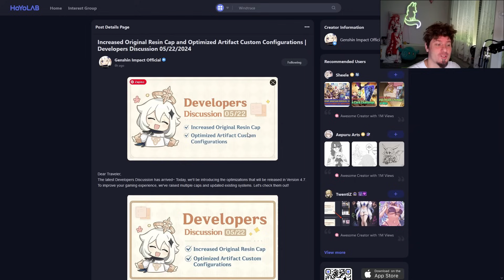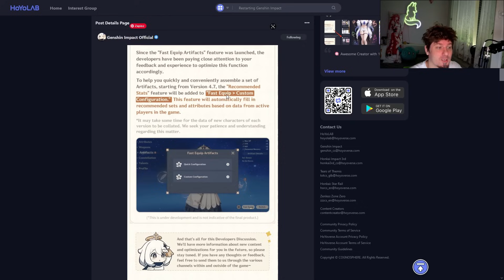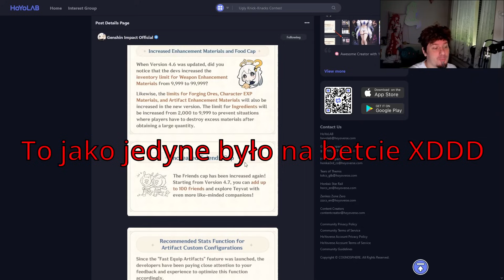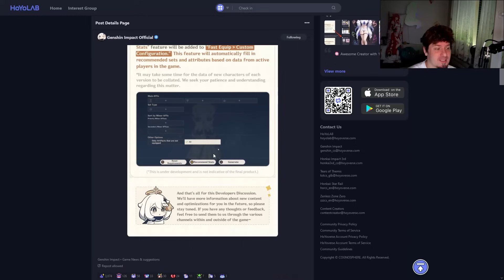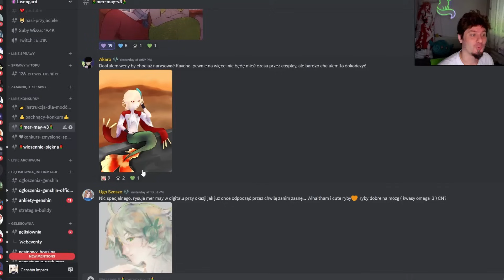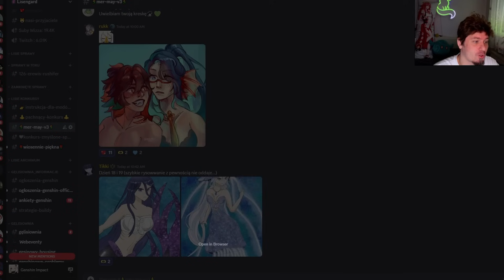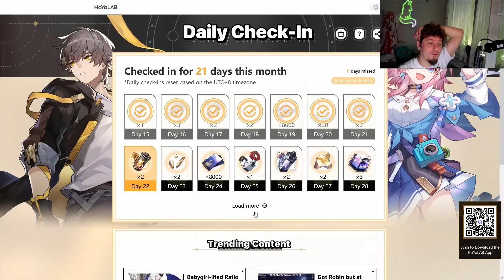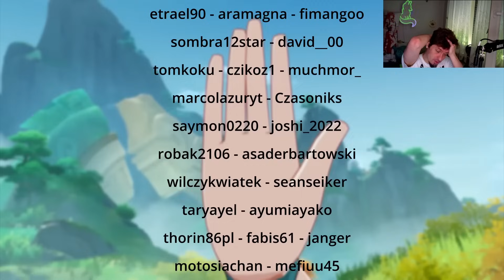Genshin 1333 - WuWa jest SUPER dla Genshina?!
Odcinek 1333!
0:00 Intro
0:07 Ja jeszcze śpię
0:25 Lajwaj do 4.7!
1:01 Zaskoki na Streamie?
1:27 Developers Discussion
2:10 DD Większy Cap Resiny
2:16 DD Większy Cap na materiały
3:02 DD Więcej przyjaciół
3:14 DD Więcej opcji z zarządzaniem Artefaktami
3:46 Wrażenia z DD
6:03 Wspomnienia o poległych bohaterach
6:28 Wrażenia z DD bis
6:57 WUWA najlepszym co spotyka dziś Genshina
11:19 Great shift całego rynku
13:39 🧜MerMay🧜!
16:37 Uwaga Spekulacje!
16:57 SPEKULACJE Natlan i design wielopoziomowy?
18:44 SPEKULACJE Nie pod ziemią?
19:26 SuS SPEKULACJE Ziggurat i kostka rubika
22:20 🧜mer-may-v3🧜, ❤konkurs-zmyślone-spekulacje❤ i 🌹wiosennie-piękna🌹!
22:24 Siedzisko od Wincenty271
22:31 Daily check-in Web Event i TRANSFORMERS!
22:52 Słowem wsparcia!
23:09 Pogoda na jutro

1) Napisz gdzieś wewnątrz paczki (kartka, świstek papieru - cokolwiek, byle NIE na privie na YT/FB bo się pogubię) czy sobie życzysz czy nie, żeby unboxing od Ciebie ewentualnie trafił na juczuby i jak tytułować paczkę ("paczka od -Twoje imię-" czy "paczka od -podany przez Ciebie nick-"). Jeśli nie napiszesz, to zakładam, że mogę wrzucać na YT z podanym nickiem/imieniem.
2) Nie wysyłaj mi nic za co mogę oberwać ja, lub możesz oberwać Ty. Nie, to nie było wyzwanie, raczej prośba i pobożne życzenie. Ale jak już chcesz mi wysłać tego świeżo zakoszonego Rembrandta, to spoko i obiecuję, że Cię nie wsypię.
3) Ślij na adres (tak, to "poste restante" przed imieniem ma tam być):
51-645 Wrocław